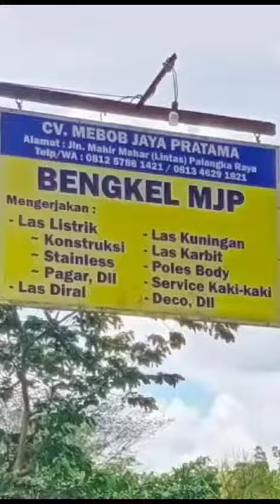Bengkel Las Deco Palangkaraya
Video dari Bengkel MJP